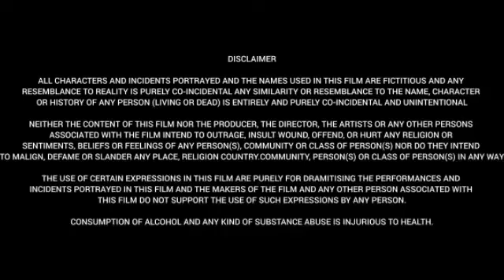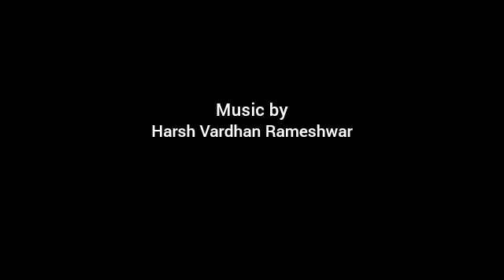Raju Yadav (2024) || Getup Srinu || Ankita Kharath || Krishnamachari || Full Movie Facts&Review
Watch this video to get Interesting facts,Deep story Analysis& Explanation with detailed review of 2024 Indian Telugu Language film directed by "Krishnamachary"

Cast:

Getup Srinu
Sriram
Jabardasth Sunny
Chakrapani Ananda
R.J. Hemant
Santosh Kalwacherla
Bhushan Kalyan
Ankitha Kharath
Uthara Prashanth
Rocket Raghava
Pawon Ramesh

We respect the intellectual property rights of all content creators.

[Weekend Movies@WM]